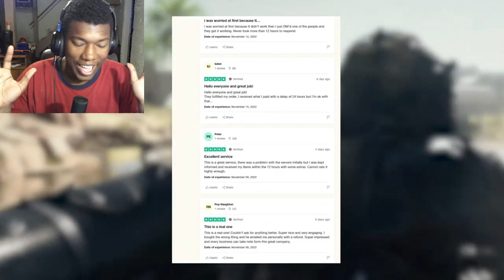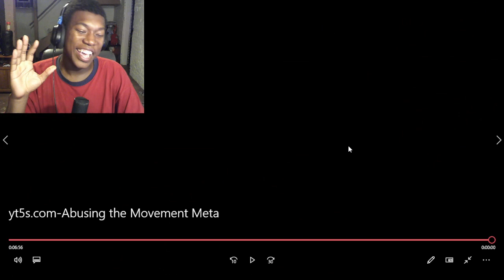Abusing the Movement Meta REACTION